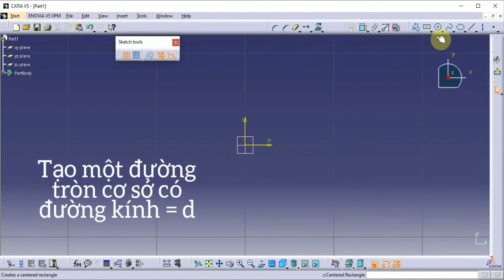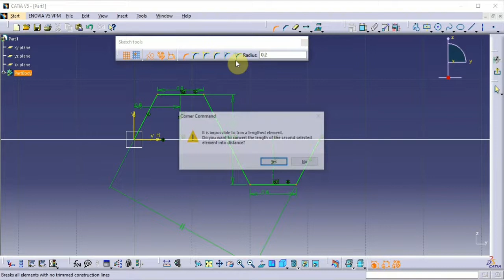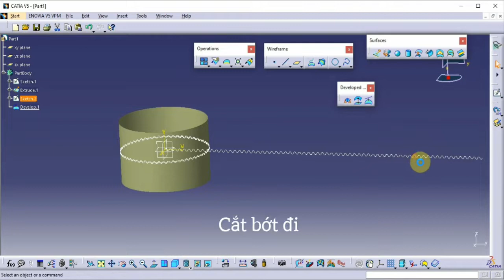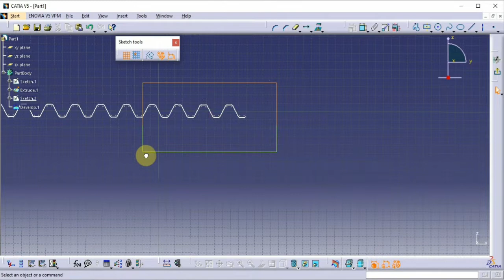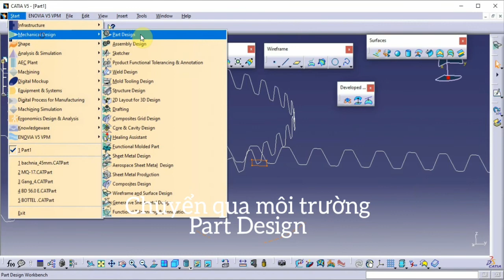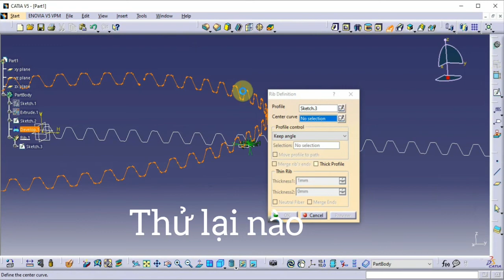Hướng dẫn vẽ lò xo sóng trong xecmang dầu